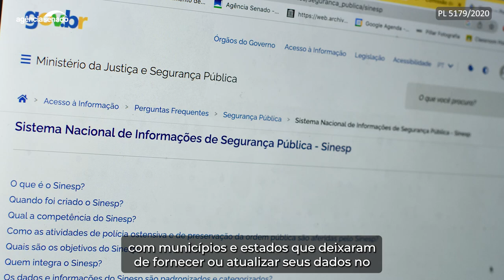Projeto promove mais transparência de informações de segurança pública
Proposta (PL 5.179/2020) do senador Fabiano Contarato (PT-ES), que promove a transparência e o compartilhamento de informações acerca de crimes violentos no âmbito dos estados, aguarda votação na Comissão de Segurança Pública (CSP). O senador Rogério Carvalho (PT-SE) já leu seu relatório favorável. Ele salientou que a existência de dados exatos sobre crimes é necessária para o repasse de verbas e planejamento de ações de prevenção e combate à criminalidade.